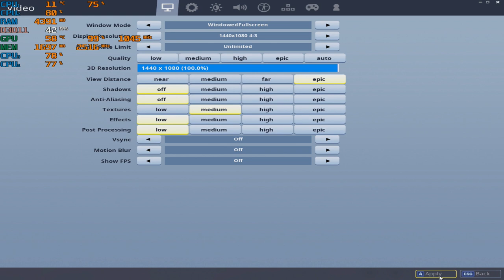Fortnite S7 Stretched with a GT 730 "GDDR5 2GB" + the A8 5500 (1440x1080 + 1080x1080)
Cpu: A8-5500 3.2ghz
Gpu: MSI Gt 730 2gb gddr5  OC
Ram: 8gb 1600hmz (overclocked to 1866mhz) ddr3
Res: 1440x1080 & 1080x1080 mix settings